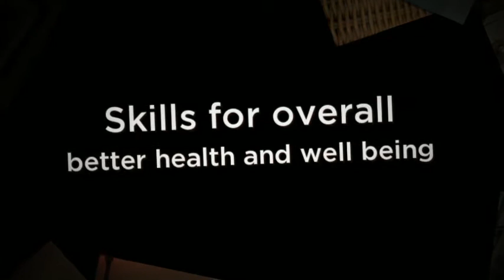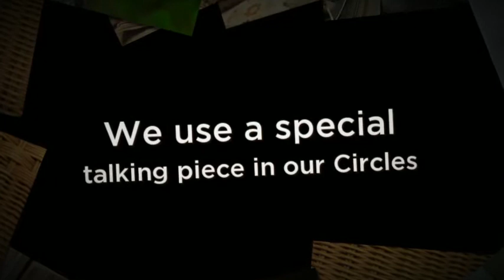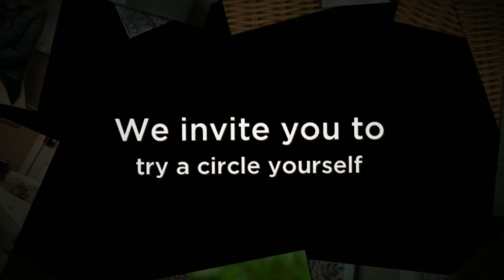Circle Mind Body Medicine by Sheila Bauer in Chaska MN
There is power in knowledge. Learn breathing and relaxation techniques to expand your sense of well being. Reduce the symptoms of stress and transform your life. Classes are for children and adults of all ages.